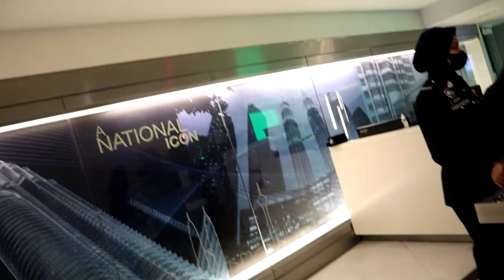A visit to Petronas twin towers, Kuala Lumpur Malaysia | Suria KLCC